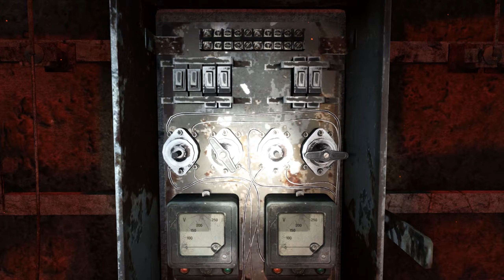Metro Last Light - 100% - Walkthrough - No commentary - FR # 3